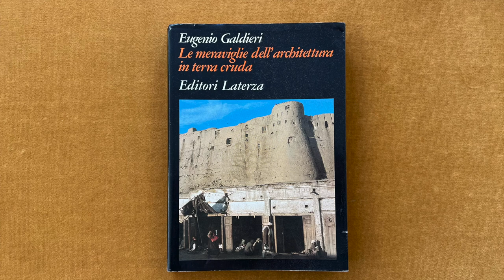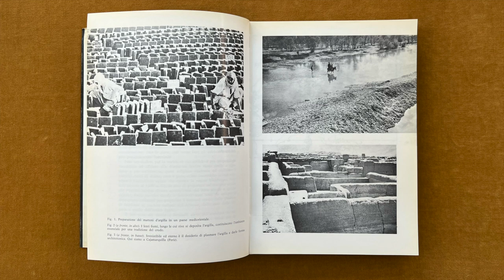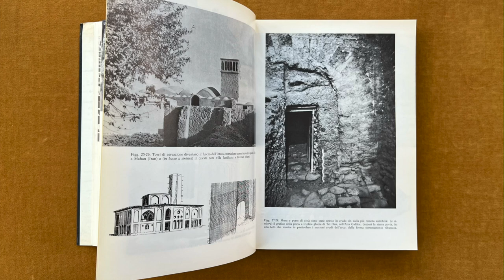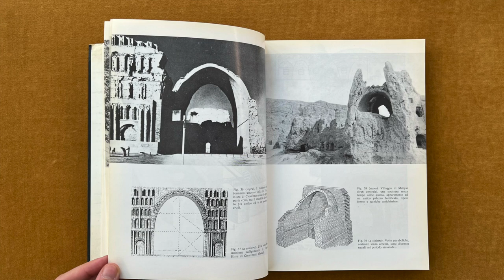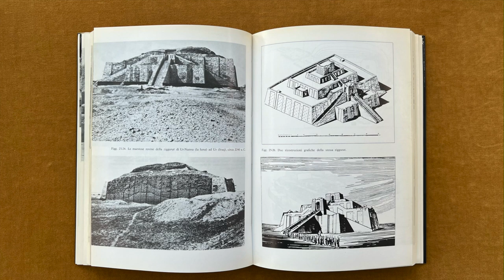Rammed Earth Buildings Around the World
Le meraviglie dell'architettura in terra cruda, by Eugenio Galdieri, published by Editori Laterza, 1982